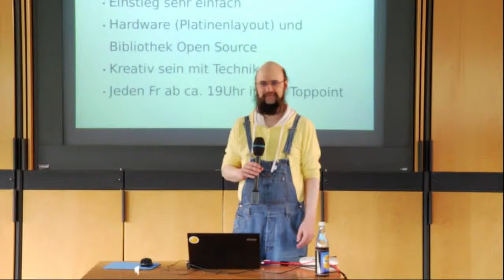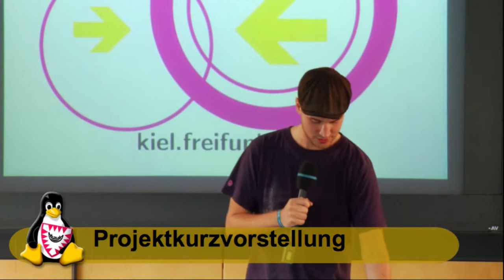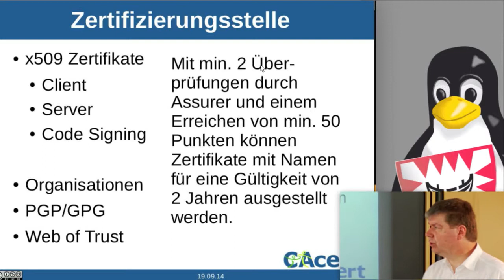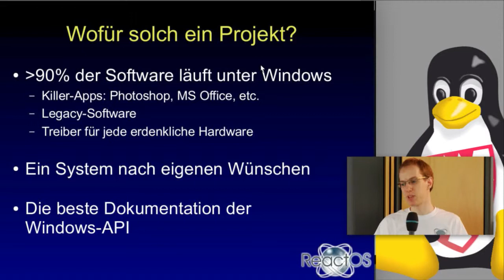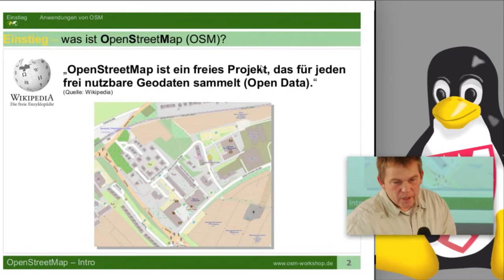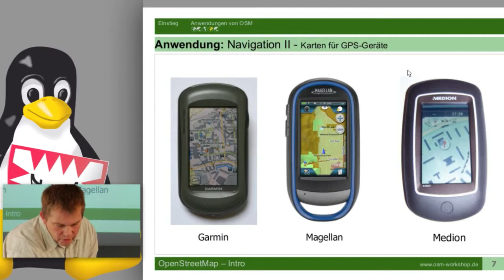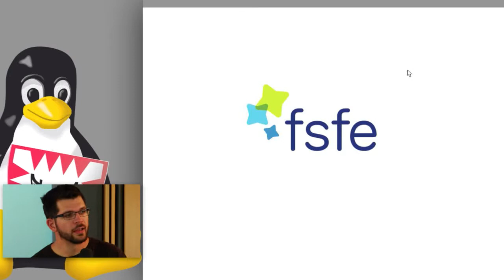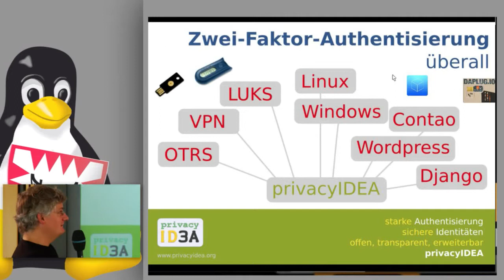Community Projekt Kurzvorstellungen am 2. Tag [Kielux 2014]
In der Projektkurzvorstellung stellen Projektvertreter in zweiminütigen Vorträgen ihre Projekte vor. Hiermit können Besucher schnell einen Überblick über die ausstellenden Projekte gewinnen und sich anschließend ausführlich an den Ständen informieren.